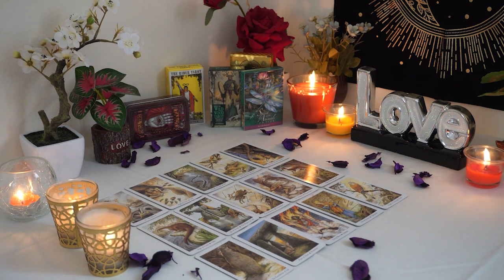SCORPIO💘 A Phone Call From the One You Gave Up On. Scorpio Tarot Love Reading